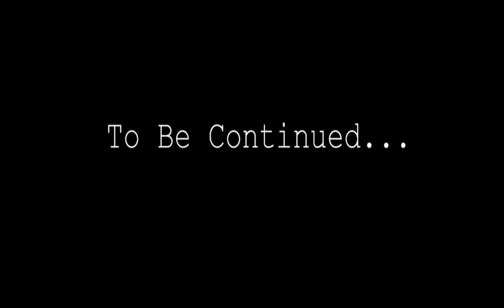Holiday Fear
Ever have that little something in your home during the holidays that just strikes fear into your soul?

Well watch this Christmas video full of Holiday Fear.

Music Credits
Audio machine